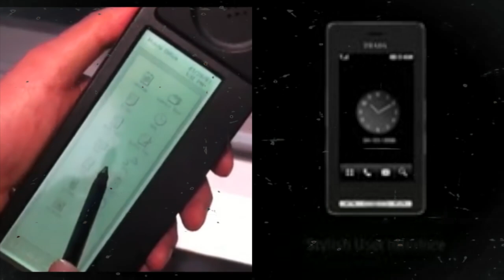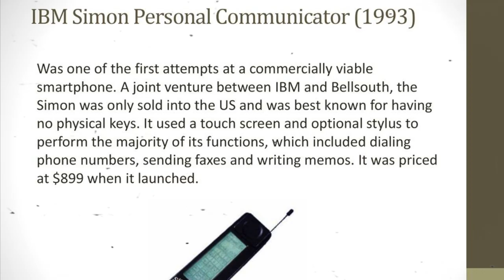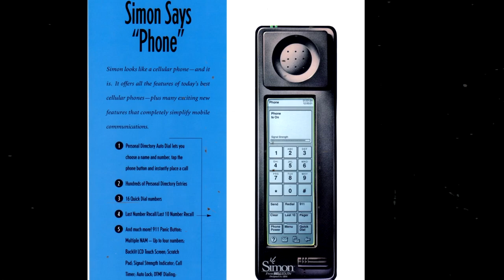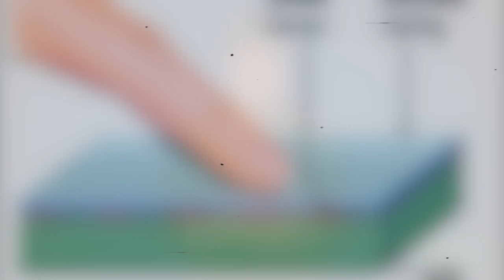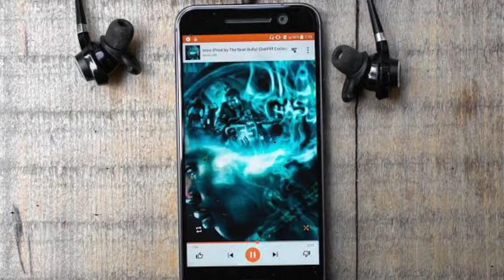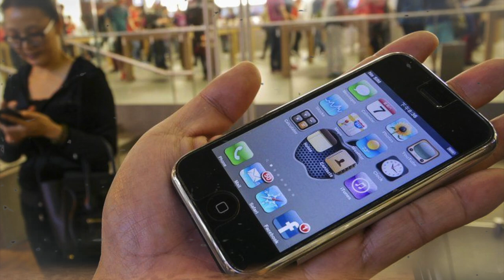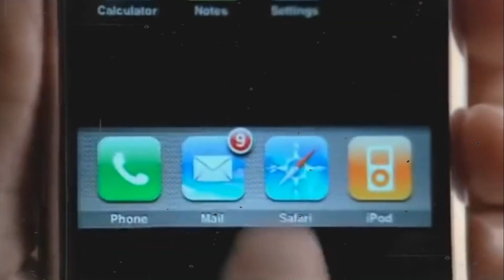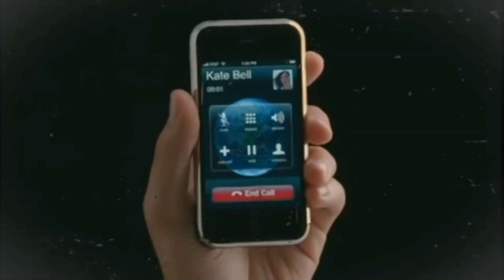Did Apple really Invent Touchscreen Phones?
On January 9th, 2007, Steve Jobs announced the iPhone to a mesmerized audience. Who created the first touch display smartphone ever most of them are likely to say Apple.

Our story begins in 1994 with IBM. Thanks to Moore’s Law, IBM engineer Frank Canova realized that chip-and-wireless technology was becoming small enough to use in handheld devices.  Canova’s boss Jerry Merckel pitched the idea to IBM as the “Phone of the Future” that would use cards inserted into the phone to run services, and the development of a prototype was approved by IBM, the prototype was codenamed “Sweetspot”.  It was decided by IBM to show the device at the November 1992 COMDEX technology trade show in Las Vegas. The device was an immediate success at the show. IBM began working on the commercial product, code-named "Angler" shortly after. IBM initially approached Motorola to manufacture the product, but Motorola rejected the offer, concerned that IBM could become a potential rival mobile manufacturer. IBM then approached Mitsubishi to build the device and they agreed. IBM entered into a distribution agreement with BellSouth which would sell the device in 15 states. BellSouth executives gave the finished product its final name, "Simon Personal Communicator.” BellSouth Cellular had planned to begin selling Simon in May 1994, but due to problems with the device's software, the Simon did not become available to consumers until August 16, 1994.

The IBM Simon essentially combined a personal digital assistant (PDA) and a mobile phone into one device. Although the term "smartphone" was not coined until 1995, because of Simon's features and capabilities, it has been referred to as the first true smartphone. The Simon Personal Communicator was a bit expensive. The device’s price was US$899  about US$1700 in today's money on a two-year service contract or US$1099 about US$2100 in today's money if you bought it without a contract. Later in the product's life, BellSouth Cellular reduced the price to US$599 with a two-year contract. 6 months after its launch the IBM Simon was discontinued; it sold approximately 50,000 units during the six months it was on the market. Although the IBM Simon was short-lived it truly was a revolutionary device.

Yes, you are reading that correctly Prada the Italian luxury fashion brand actually made a phone in collaboration with LG, the LG KE850 was sold to consumers as the LG Prada.

Resistive touch screens consist of several very thin layers. When someone presses the touch panel, the top layer bends to make contact with the bottom layer, closing a circuit and causing a current loop. Capacitive touch screens are commonly made of two layers. Since the human body itself is an electrical conductor, when the touch panel is touched with a finger, the electrostatic field of the panel is distorted. The touchscreen’s controller can tell where this distortion is on the touch screen and sends instructions to the rest of the system accordingly. The LG Prada was as the first Capacitive Touchscreen Smartphone ever made. The LG Prada was first displayed at the iF Design Awards in Germany where it won the overall best design award.  In 2021 LG would shut down its smartphone division after years of failing to create a massively popular phone to rival the iPhone and Samsung devices. In 2002, after the iPod launched, Jobs realized that the overlap of mobile phones and music players would force Apple to get into the mobile phone business. After seeing millions of Americans carrying separate phones, and Apple's iPod MP3 players; he felt eventually consumers would prefer just one device.

To say the 1st iPhone was a success is an understatement. Thousands of people were reported to have waited outside Apple and AT&T retail stores days before the device's launch with many stores reporting stock shortages within an hour of availability. Off-duty police officers were hired to guard stores overnight in case someone tried to break in. 270 000 iPhones had been sold within the first two days of its release. The original iPhone was discontinued on July 15, 2008, and the total sales volume came to 6,124,000 units. “Good artists copy, great artists steal” is the famous quote attributed to Pablo Picasso and the quote Steve Jobs lived by religiously. It's not being first that matters it's being the best. Apple was never the first to create the revolutionary products they waited for other people to make them and then asked the question of how can we improve them, For example, The graphical interface in Macintosh was stolen from Xerox Parc, and The iPod was an improvement on the walkman, and the iPhone was an improvement on smartphone technology.